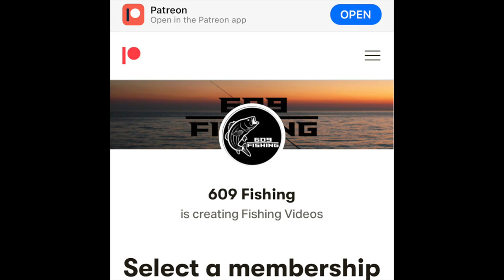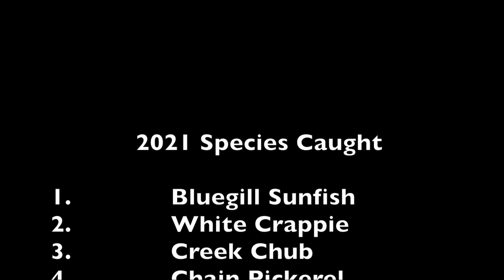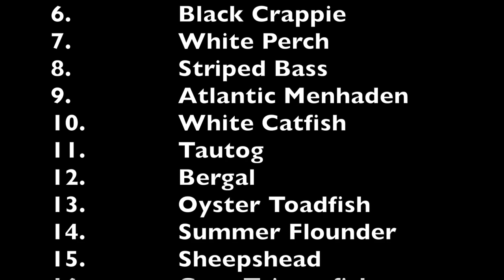Fall Creek Fishing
Tide - N/A
Bait - 1/32 Oz Jig w/ Wax Worms
Rig - Suspended Jig Rig
Species Caught - Creek Chub, Bluegill Sunfish, Largemouth Bass & Green Sunfish

Fishing Gear Used in this Video :
Reel - Shimano Sahara 1000
Rod - Shakespheare 4'6 Ultra Light